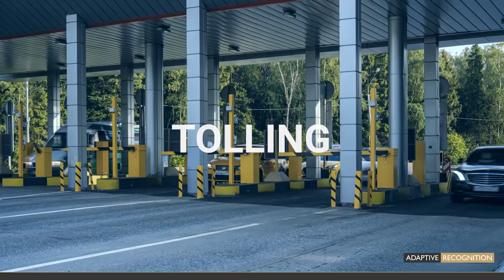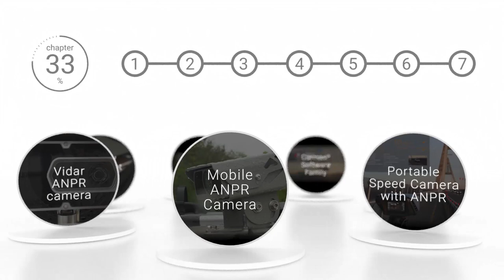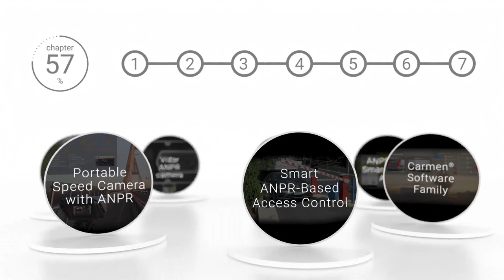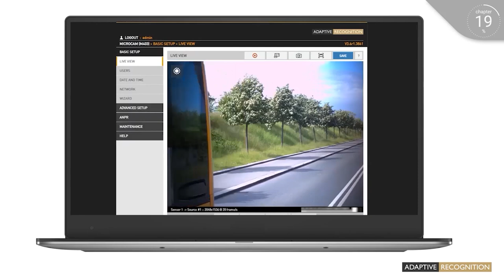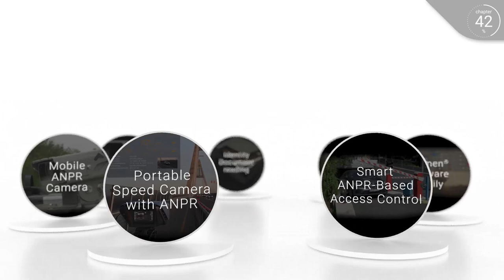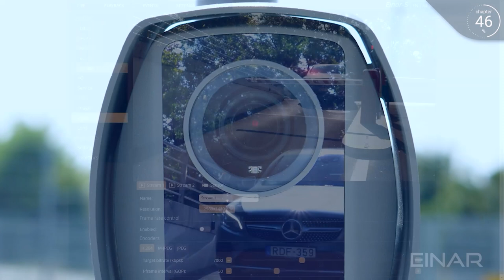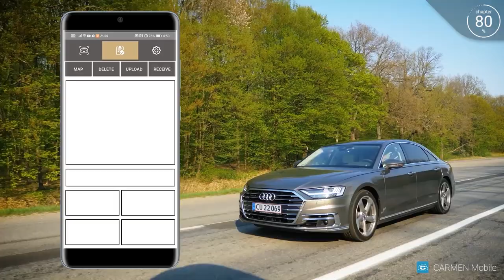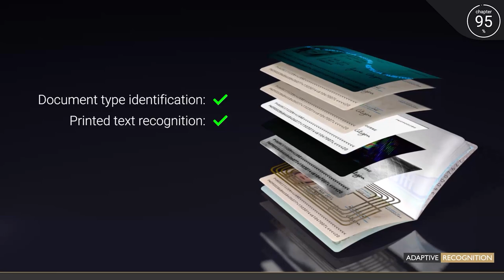VIGILANTE ARH PRODUCT & SERVICES SHORT FILM